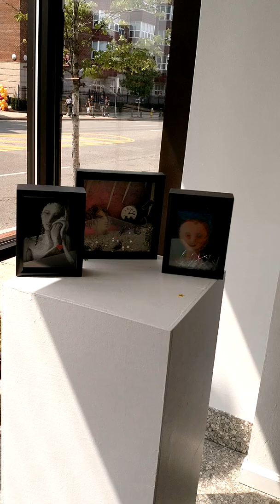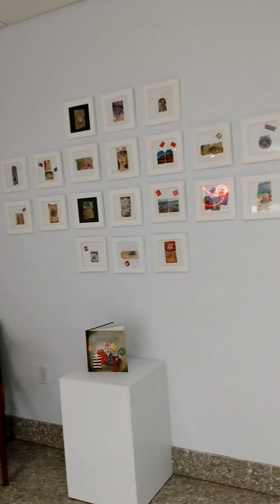Tour of the exhibition "More Fun Than Fun"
Walk through of "More Fun Than Fun" at the Brother Chapman Gallery of Iona College tunning from September 4 - October 11.